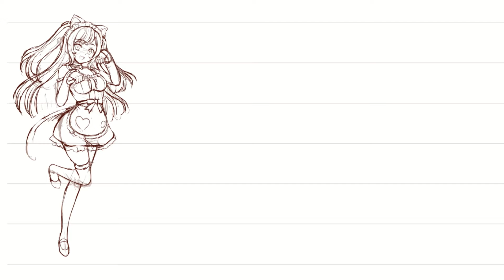【Illustration Making】Ms.Lyssa Kitten's Reference sheet 【イラストメイキング】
Lyssa Kittenさんからご依頼いただいたReferenceSheetを描きましたくる(๑•ω•́ฅ✏🐾
I drew a Reference sheet commission for Ms.Lyssa Kitten🐾

୨୧⌒⌒⌒⌒⌒⌒⌒⌒⌒⌒⌒⌒⌒⌒⌒⌒⌒⌒⌒⌒⌒⌒⌒⌒⌒⌒⌒⌒⌒⌒⌒୨୧

୨୧･･････････････････････････････････････････････････････････････୨୧

■BGM
「ぽよよ～ん体操」／作（編）曲 ： 田中芳典さん

୨୧･･････････････････････････････････････････････････････････････୨୧